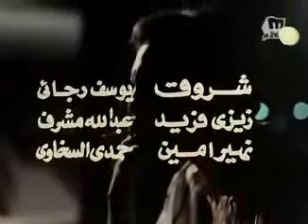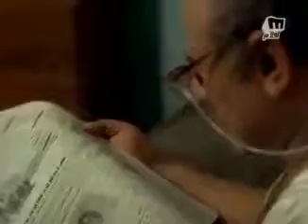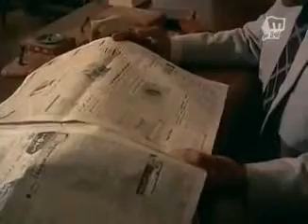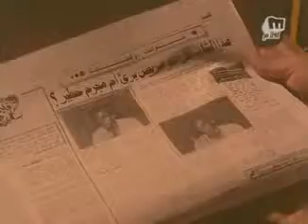راجل بسبع ارواح